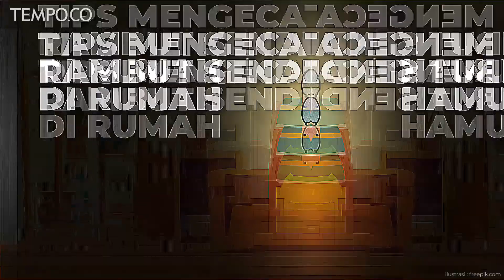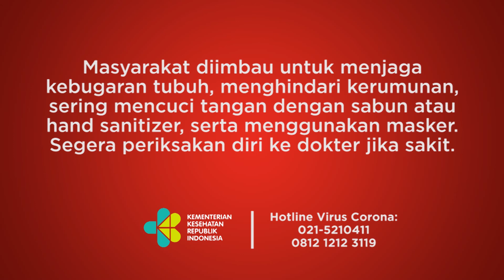Tips Mengecat Rambut di Rumah | Tempodotco - Kabar Pandemi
TEMPO.CO - Mengecat rambut menjadi salah satu aktivitas perawatan rambut yang kerap dilakukan secara mandiri. Meski demikian, tak jarang banyak yang tak berhasil dengan sempurna dan justru membuat rambut menjadi kering. Berikut tips mengecat rambut sendiri di rumah.